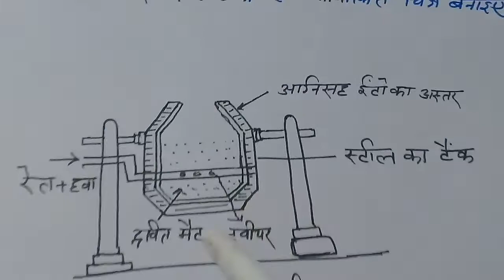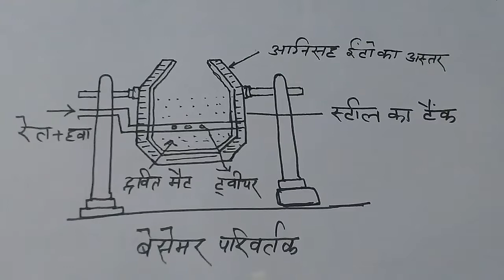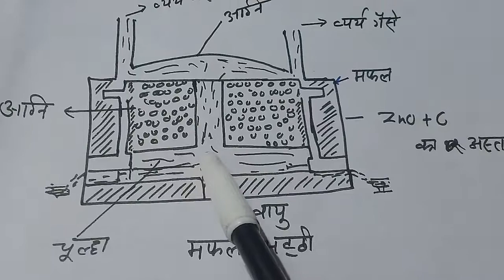12th CLASS||Chemistry||Imp.Ques.||2019||NCERT In Hindi|| मफल भठ्ठी,प्रावर्तनी भठ्ठी,बेसेमर परिवर्तक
CLASS-12||रसायन विज्ञान||के सभी Important Question ||Exam2019 || के लिये निचे लिंक को छुए

CLASS-12 ||Physics|| सभी वीडियो के  Important Question||Exam 2019|| के लिए निचे लिंक को छुए

CLASS-12||भाग-1(Physics)||पाठ-6|| बैद्दुत चुम्बकीय प्रेरण|| के सभी वीडियो के लिये

CLASS-12||भाग-1(Physsics)||पाठ-5|| चुंबकत्व एवं द्रव्य|| के सभी वीडियो के लिये

CLASS-12||भाग-1(Physics)||पाठ-4||गतिमान आवेश और चुंबकत्व ||के सभी वीडियो के लिये

CLASS-12||भाग-1(Physics)||पाठ-3||विद्दुत धारा||के सभी वीडियो के लिये

CLASS-12||भाग-1(Physics)||पाठ-2||स्थिर बैद्दुत विभव तथा धारिता||के सभी वीडियो के लिये

CLASS-12||भाग-1(Physics)||पाठ-1||बैद्दुत आवेश तथा क्षेत्र|| के सभी सभी वीडियो के लिये